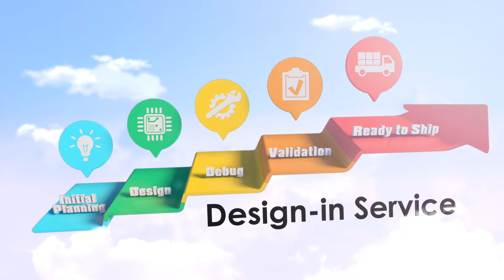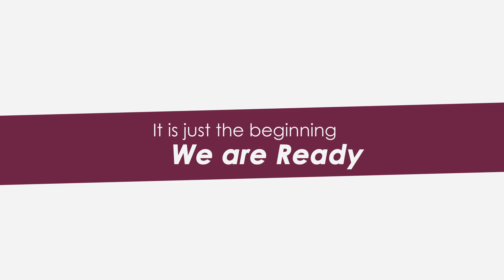Building Industrial IoT with Axiomtek- Making Your Smart Ideas Happen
With over twenty-five years of embedded computing experience, Axiomtek has the knowledge and experience to ensure customers and partners achieve successful IoT implementations. Our commitment to excellence earns us numerous awards and recognitions for our accomplishment.
Axiomtek provides comprehensive Industrial IoT-ready embedded solutions from device level to applications with heavy-duty design and certification support. Whether it is smart city, intelligent transportation, green energy, or industry 4.0, our products, solutions and software can be embedded in equipment and machines to provide real-time data processing, application hosting, secure network connectivity, and more.

For more product information or pricing, please visit our global